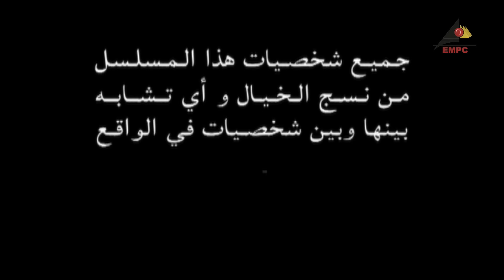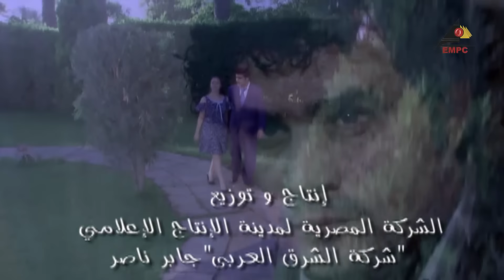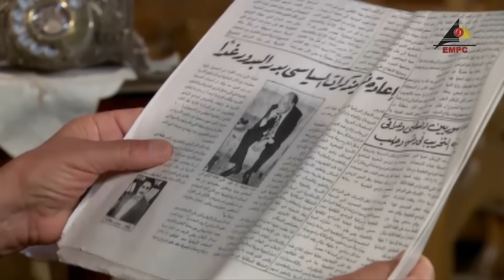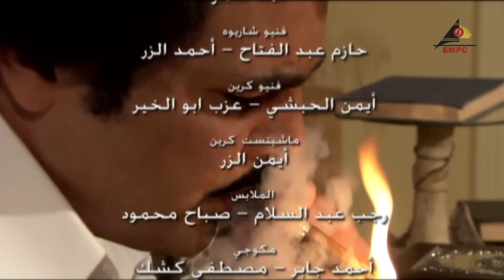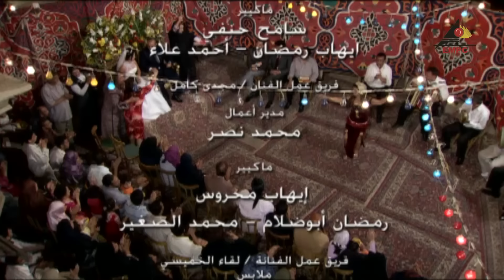EPS 27 مسلسل الاشرار